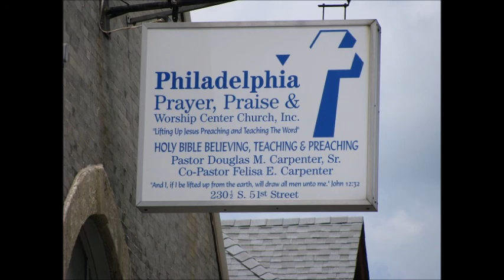Bring Back The Pentecost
Audio Sermon - Sunday, February 9, 2020
Rev. Dr. Terrance M. Woods      Acts 2:1-4, 41-47